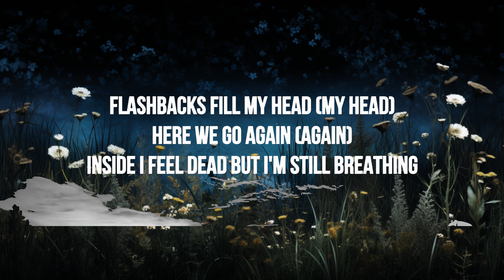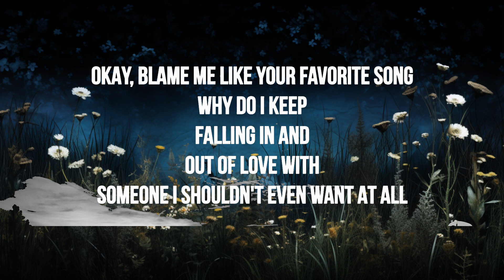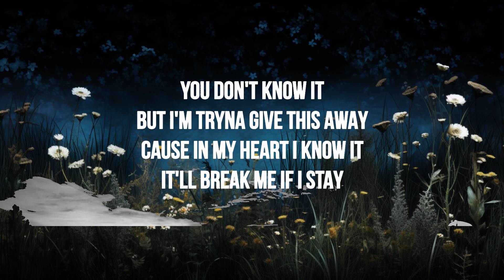1 Hour | AK - Out Of Love (Lyrics) | Popular Songs Lyrics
🎶 AK - Out Of Love (Lyrics)